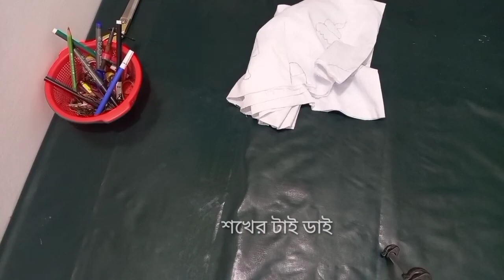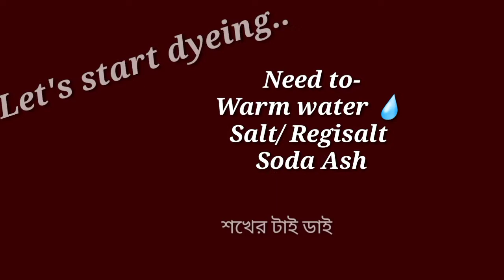Brush batik Tutorial..: Batik Fotua/T-shirt 👕 Design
In this video I will show you how to Brush batik Tutorial..: Batik Fotua/T-shirt 👕 Design. This process is very simple and time saving.  You can make it at home.  So why are you late? Watch the video and make it yourself.

You can watch the following videos to make this kind of tie dye at home -